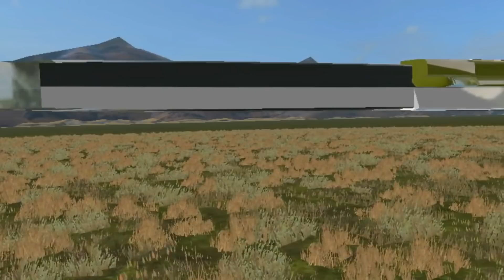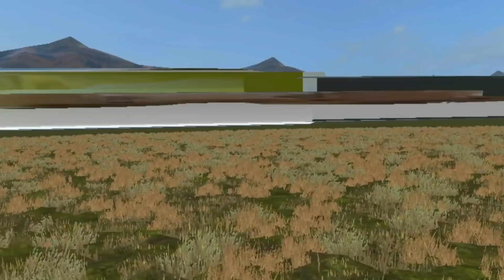FAUCHEUSE DE 145 MÈTRES | PRÉSENTATION DE MODS | FARMING SIMULATOR 2017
Bivenenue à tous !
Le lien de mon mods , si vous avez FS17 ou FS15 sur steam, et un bonus de 2% avec le code de parrainage "434068" et vous pouvez avoir FS19, avec -17% ( soit 29.15€ )